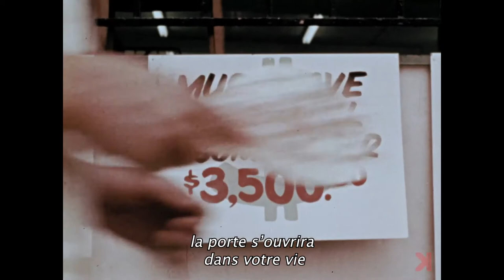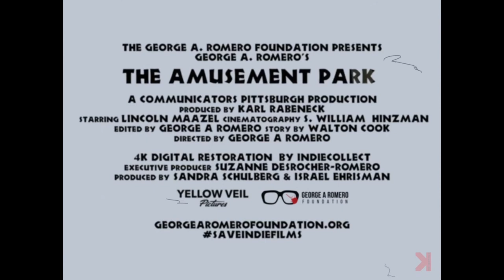The Amusement Park - Bande Annonce (VOST)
Un film de George A. Romero
Avec Lincoln Maazel, Harry Albacker, Phyllis Casterwiler

Alors qu'il pense passer une journée paisible et ordinaire, un vieil homme se rend dans un parc d'attractions pour y découvrir un véritable cauchemar.